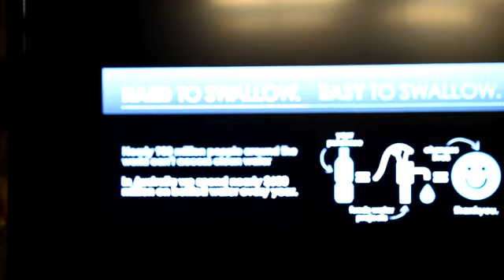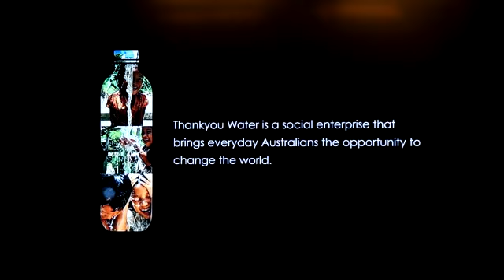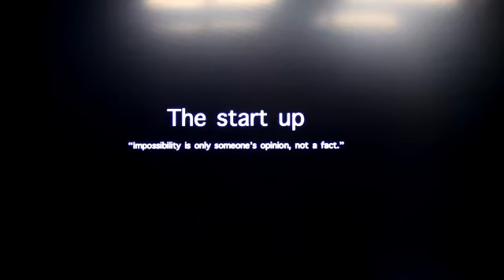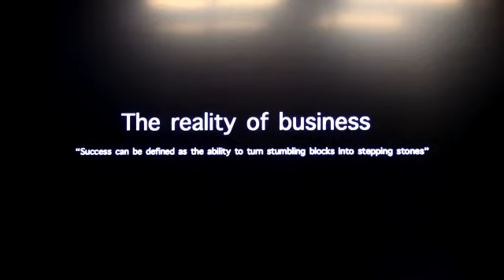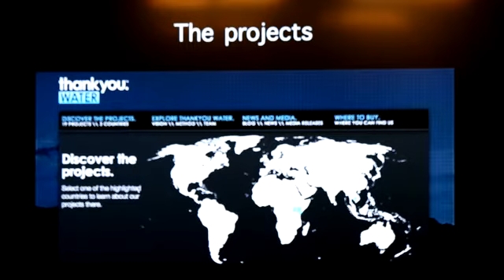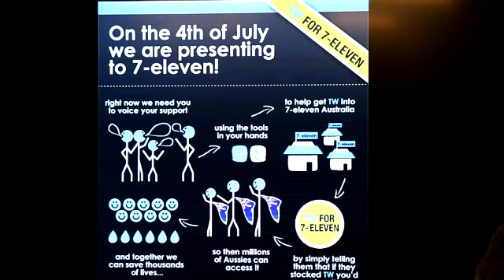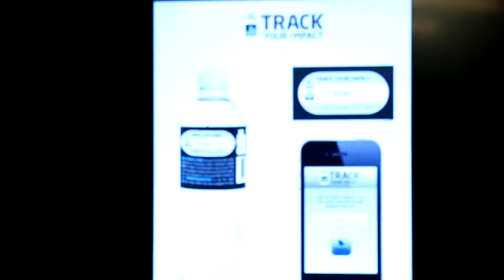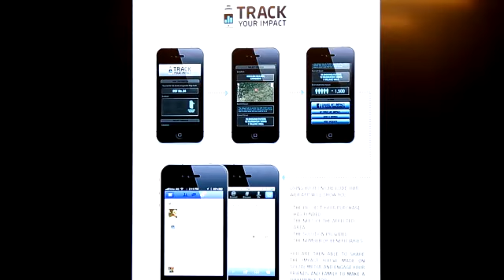Meetup - The Thankyou Water Story - NetSquared Melbourne - 23-04-2013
"The Thankyou Water Story"

In 2012, Thankyou Water sold its fourth million bottle on the Australia market providing safe water for over 18,800 people. Co-founded by Justine Flynn. Justine is the Co-Founder and Director of Marketing & People at Melbourne-based social enterprise Thankyou Water.

A visit to Indonesia at a young age saw Justine's eyes opened to the realities of people living in poverty. This resulted in a real desire to make a difference and help others in developing nations.

After winning the national Australian Business Week Competition in high school, she continued to develop an interest in business that lead her to co-found Thankyou Water alongside a team of young passionate uni students.

This event was filmed by Lucas from Kussowski Brothers -- supporting charities, NGOs and not-for-profits since 2012 -- see him at the end for a great deal on Crowdfunding, How To and Promotional videos -- exclusive to NetSquared Melbourne!

A standard package usually costs $1500 but for NetSquared Melbourne members it's only $500 plus a free coffee consultation. Check us out!